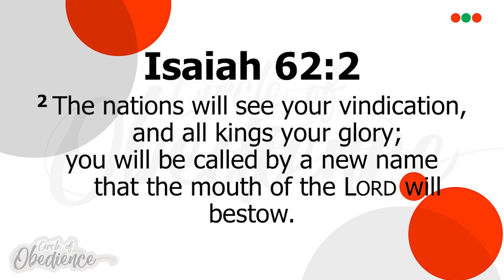PRAYER FOR DOMINION WEEK 5 (30MIN OF PRAYER WITH PASTOR L.OJUH)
PRAYER FOR DOMINION WITH PASTOR L.OJUH WEEK 5
2021 48 WEEKS OF PRAYER, POWER, DOMINION, AND GLORY

30 MINS PRAYER SESSION IN ALL SUNDAYS OF 2021
7AM-7;30// 9AM-9;30 LIVE ON FACEBOOK @MOPEKENWAN